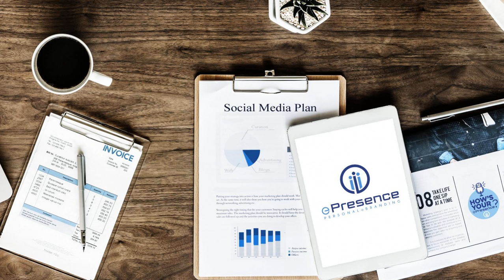Rachel Simon joins Mark for a talk between competitors! News: Social Media Scams and Instagram...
Welcome to “How’s Your ePresence?” on Business RadioX.  This show is produced by ePresence and I am Mark Galvin, the founder and President of that firm.  We would normally be coming to you live from the Subaru of Gwinnett studio inside the Sonesta Gwinnett Place Atlanta hotel—but today, we are NOT!  This show is a remote recording as we all continue to adjust to COVID-19!

 Welcome to the show where we talk about business and social media.  Thanks for joining us.

 Today’s News Tease:

  B.B. warns of stimulus check scams on social media Even more social media scams Now stream Instagram Live videos from laptop   Today’s guest is Rachel Simon with Connect the Dots Digital

  Rachel Simon has nearly 20 years of experience helping clients to build and leverage their community and network to meet their goals. She launched the formal social media strategy for a large nonprofit agency growing their following on Facebook, Twitter and Instagram. When transitioning into a freelance role, she developed a passion and expertise for LinkedIn and started my company, Connect the Dots Digital with that singular focus. In working with clients, Rachel observed that very few were connected to the right targets on LinkedIn nor were they showcasing their expertise in a strategic way. She guides professionals on using the power of LinkedIn to build meaningful relationships, develop thought leadership and how to use its features to achieve real business goals.

 Listener questions:

( Mr. David Mignano, Revenue Manager from Pyramid Hotel Group). ASKED: Why is the “about” section so important and what’s the best way to present it to stand out? (Marchell Arcelay, Enterprise Business Developer with Republic Services) ASKED: How can I get as many characters as you have in your headline on LinkedIn?

 Mark Galvin